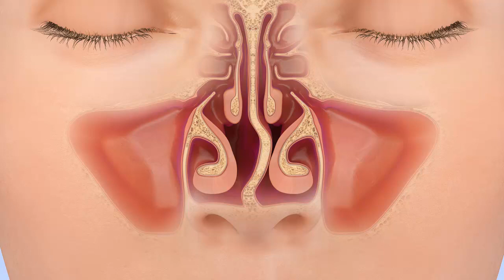Deviated Septum Treatment, Los Angeles CA